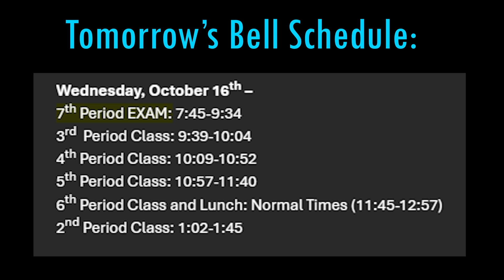HS & MS October 15th, 2024